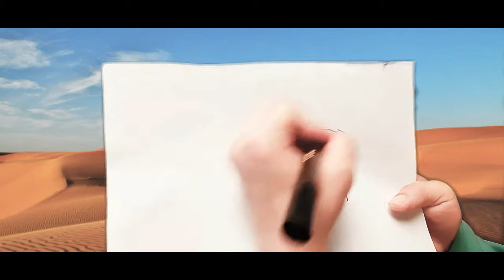Teatro Monserrat Calahorra Princesito 6 semana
PRODUCCIONES Y PUESTAS EN ESCENA  ON LINE DE TEATRO Y CIRCO  COPIAPINO
Video producido en el marco del Proyecto FNDR 2020
denominado Apoyo a la Producción, Difusión creación Artística y Circulación de Obras en Atacama.